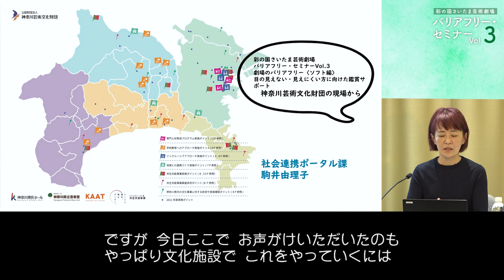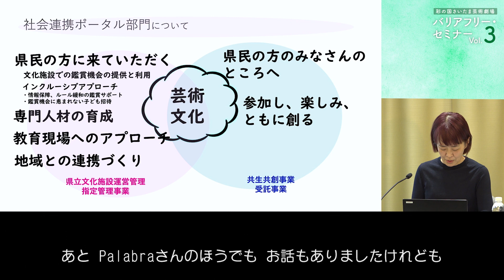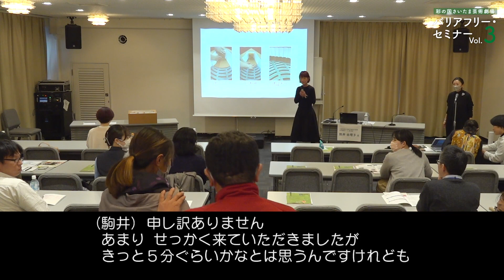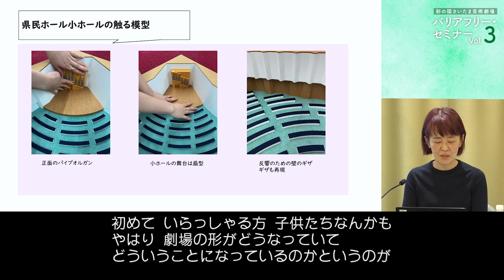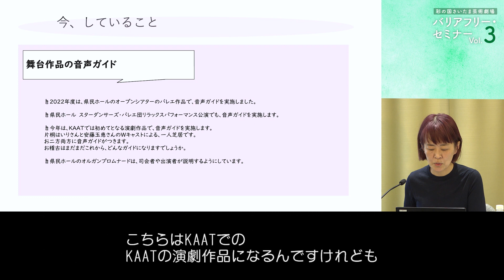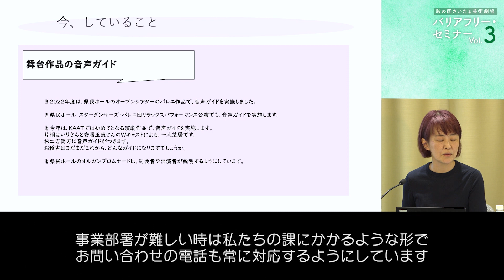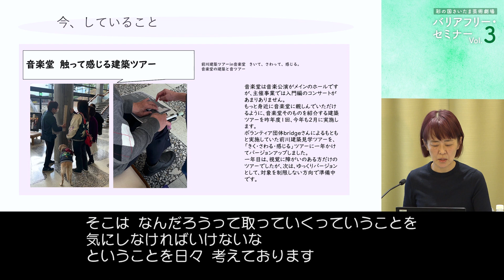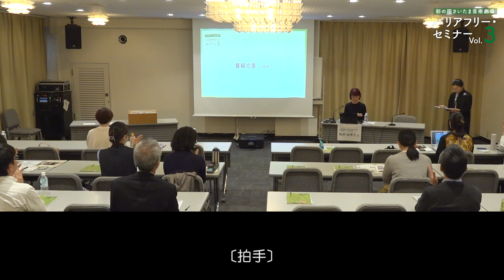【アーカイブ】バリアフリー・セミナーVol.3 《第2部》 2023年11月24日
‹‹この動画は2023年11月24日に実施したセミナーのアーカイブ動画です››

■彩の国さいたま芸術劇場 バリアフリー・セミナーVol.3
劇場のバリアフリー〈ソフト編〉～あらゆる人が集う劇場であるために
目の見えない・見えにくい方に向けた鑑賞サポート

■開催日時
日時：2023 年11 月24 日（金）13:30-16:30
会場：埼玉会館 ラウンジ

■第2部「神奈川芸術文化財団の現場から」
駒井 由理子氏｜公益財団法人神奈川芸術文化財団 社会連携ポータル課 課長

＊字幕の訂正(1点)
第2部 0:32:56頃「舞台設営も」→「舞台説明も」

\  第1部はこちらから ！ /